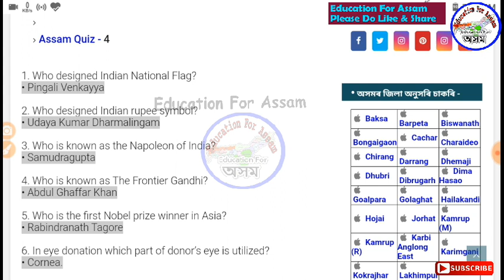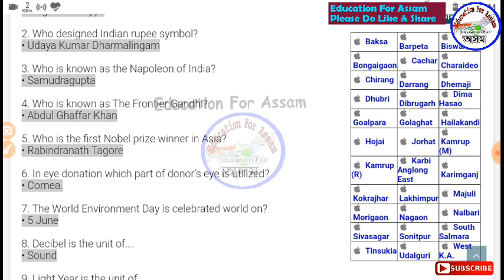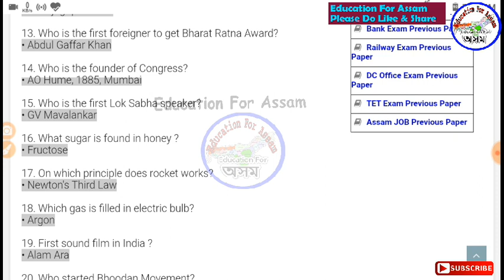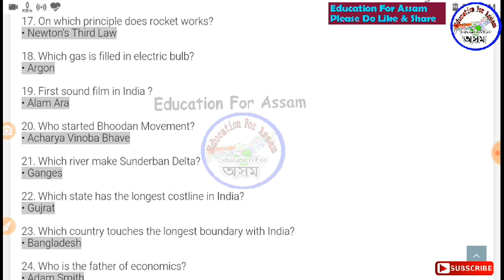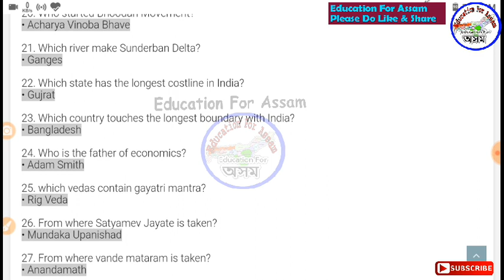Top 30 Best GK Collection for Assam Police, Forest, DSE, Secretariat, SSC Exam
কিতাপ -
Assam Police Best Books -